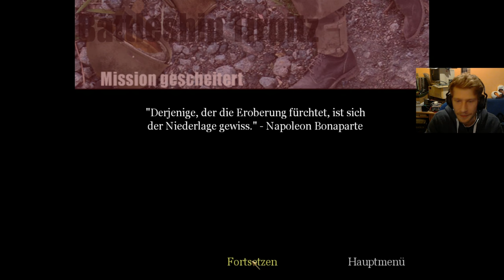16 - CoD 1 - auf einem Schiff der Deutschen